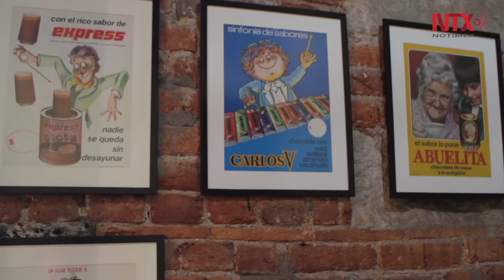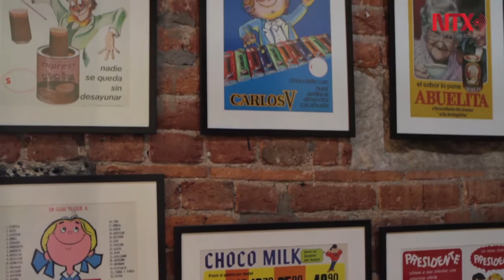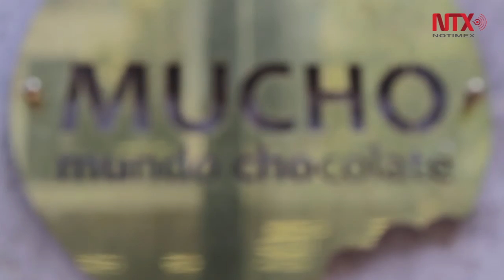MUCHO: enalteciendo la cultura mexicana del chocolate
De la serie de Museos Curiosos viene la del Mucho, Museo del Chocolate. Este museo de la Ciudad de México busca enaltecer la cultura e historia mexicanas del chocolate